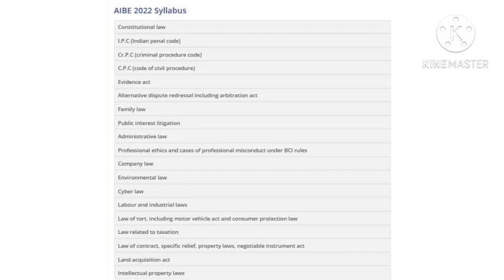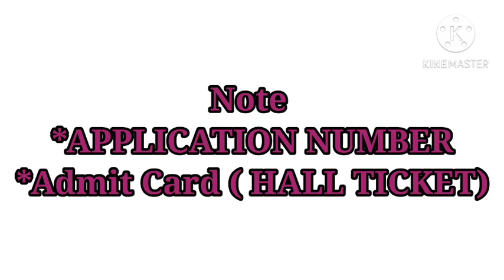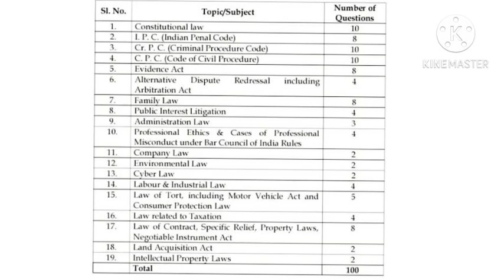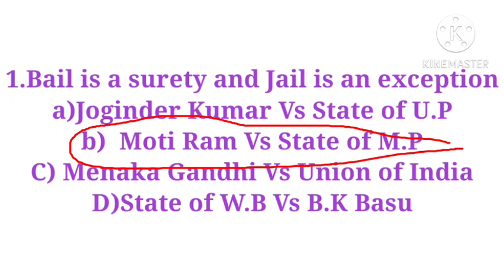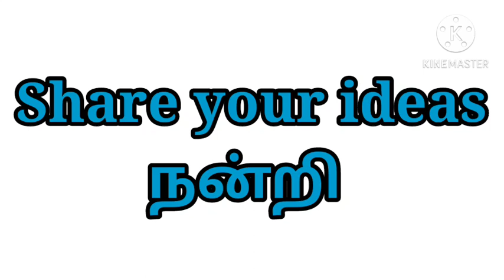AIBE BASICS &10 TIPS AND TRICKS